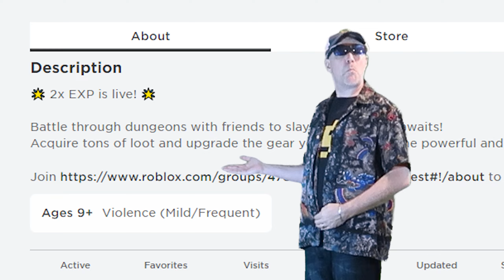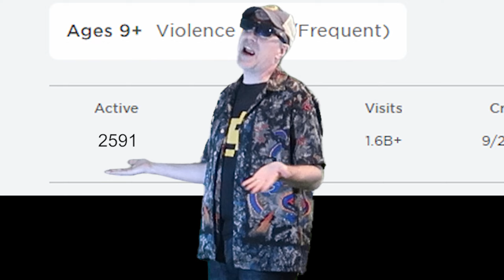NEW DUNGEON SONG - Dungeon Quest Song Parody - Roblox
DroydTDR made another Dungeon Quest Parody song in honor of the new dungeons (when/if they ever get created!) just for you!  Is it going to help bring in a New Gilded Skies Dungeon?  Maybe.  Will there be other new dungeons created before the next millennium?  We hope so!
Until then, it's the New Dungeon Dungeon Quest song you always wanted, and didn't know you needed!  It even tells you how to get Excalibur Quest!  LOL!  Excalibur Trolls...

This is specifically in honor of and with encouragement for vCaffy and the Dungeon Quest team!

Here are DroydTDR's Lyrics (with some great adjustments by HQ Boss!)

These old dungeons, darling
Are feeling so hollow…
I’ve got a solution
I could quit tomorrow
And yet I still grind
With my glazed over eyes
They’re too easy now
I want surprises

What vCaffy needs to do
Is build us all some Brand New Dungeons
Cool new Swords and Sorceries
Go grab your friends, there’s so much fun there
Is build some brand new Dungeons

When you log in tomorrow
You’ll be all alone
All the hype DQ had once
Is nearly all gone
I wanted to play, but my kids wouldn’t do it
At our level now
We run right through it

Go grab your friends, it’s time to plunder
I can’t believe there’s so much fun there

Now other players might tell you that
I’m nothing but a pleasure-streamer
Well, for once I really must agree
It’s sad to stream all by yourself
But since everyone’s gone somewhere else
I’m losing all my positivity

These old dungeons, Vinny
Should scale to your level
An end-game revision
In which we could revel

If you build it they will come
And sing your praise above all others

I'm feeling so hollow…